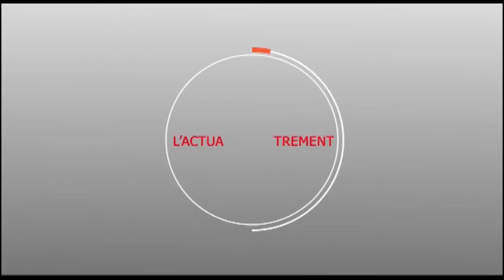Temps Forts et Ziar Magal Serigne Ndongo Beyti Dior Edition 2019